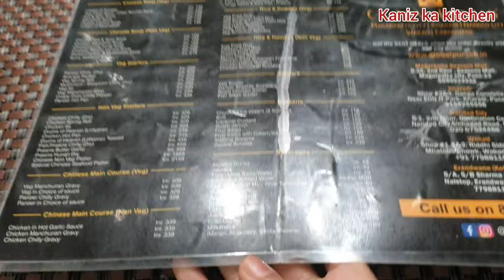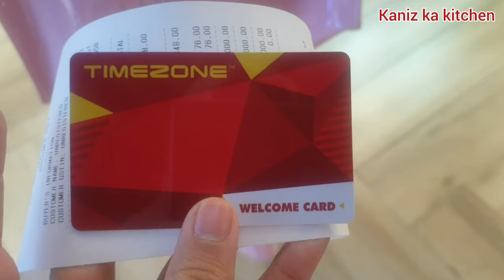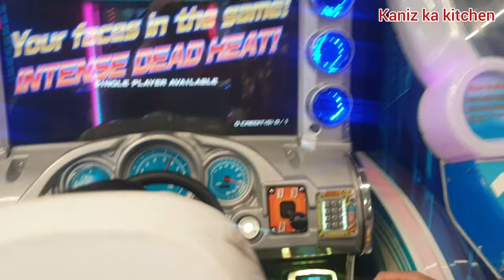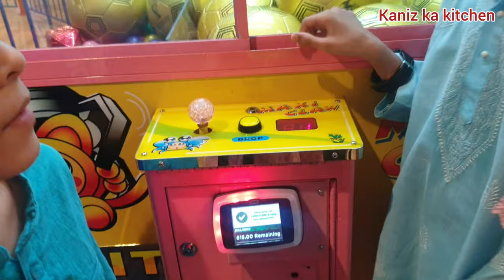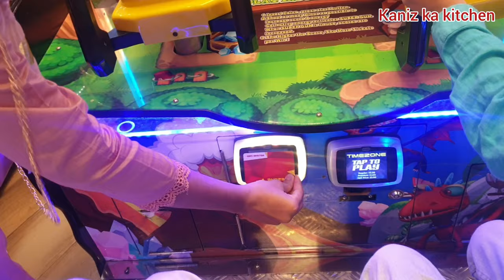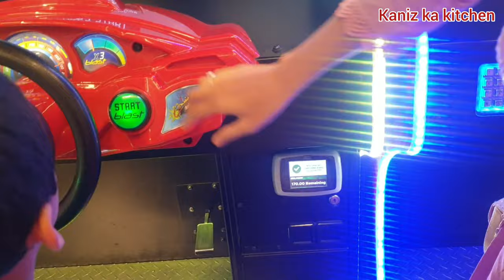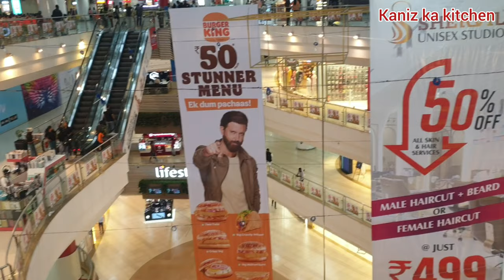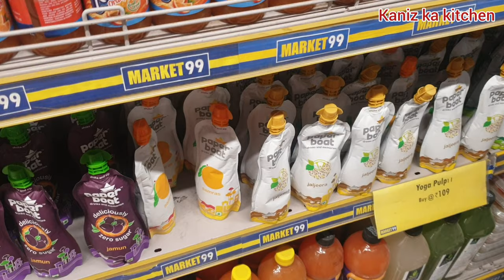Seasons Mall Pune | Food | Shopping | Games | Much more ‎@Kaniz Ka Kitchen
About Video : Seasons Mall Pune | Food | Shopping | Games | Much more @ShahzadiKhan
About Channel: Hello friends this is Kaniz Khan and I am here with lots of delicious food  recipes...All types of food recipes are available on my channel

Shahzadi Khan - (Founder: Kaniz Ka Kitchen)
From : Maharashtra (India )About Video : Kachchi Imli Ki Khatti Dal | Masoor Ki Khatti Dal | Hyderabadi Khatti Dal Recipe ​